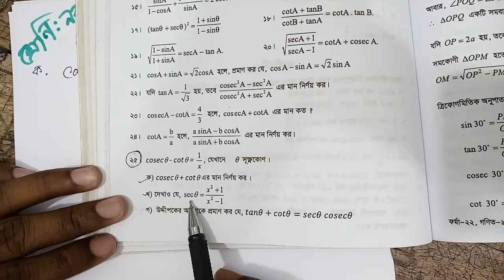class 9/10 math অনুশীলনী ৯.১ (সৃজনশীল)